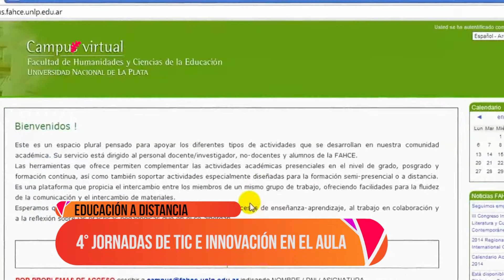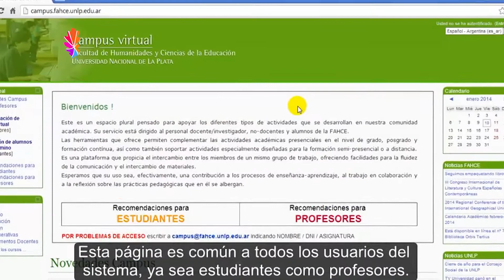Noticias UNLP - IV Jornadas de TIC e Innovación en el aula